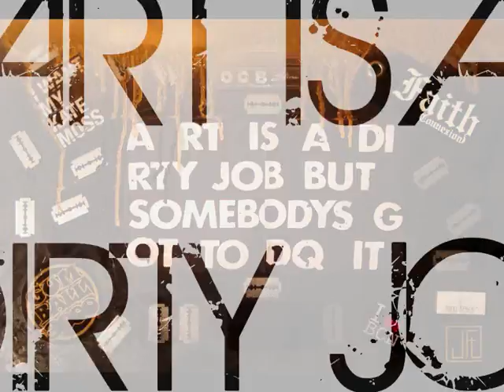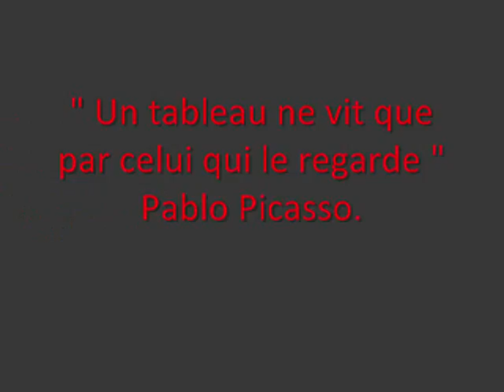respect art by JFL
présentation de mes toiles